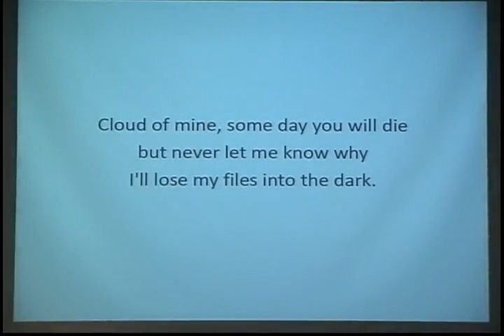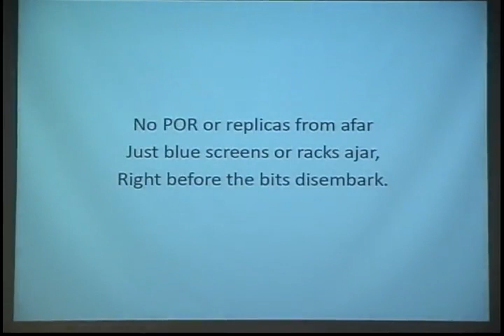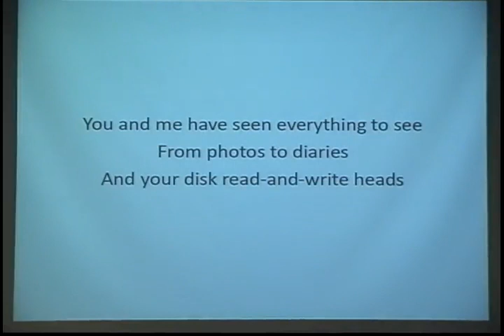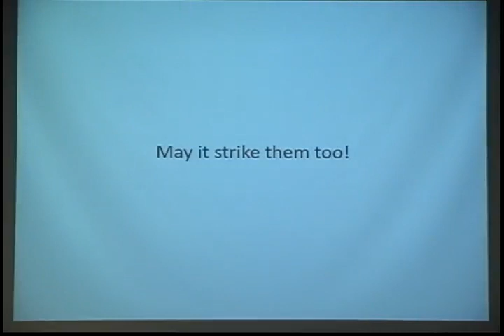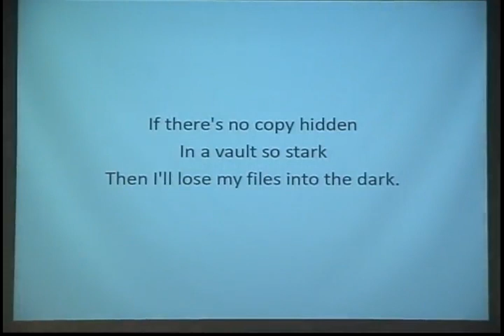Bounds on Cloud File Retrievability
Crypto 2011 Rump session presentation for Tom Roeder, talk given by Tom Roeder